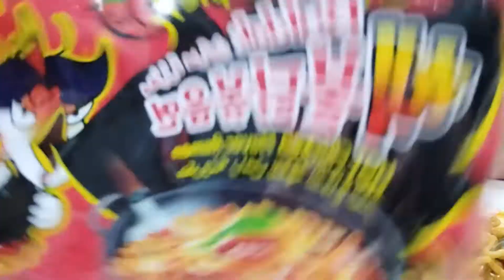mukhang Korean noodles spicy 🔥🥵